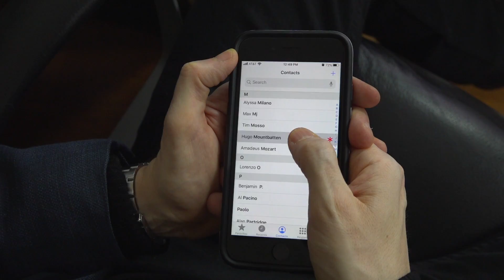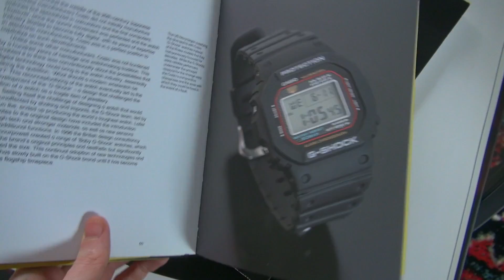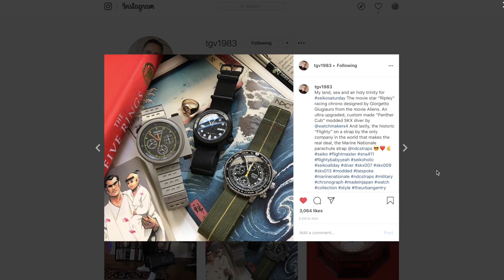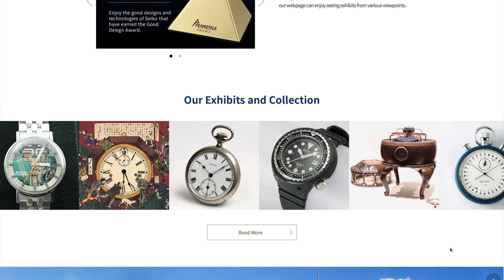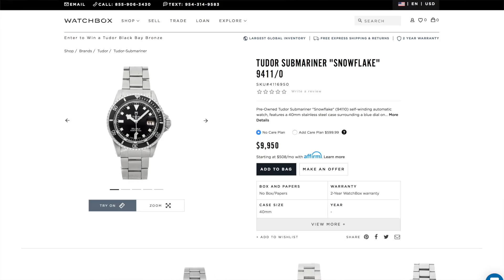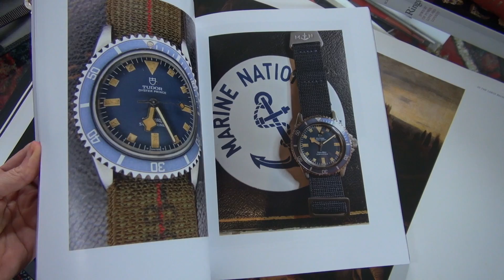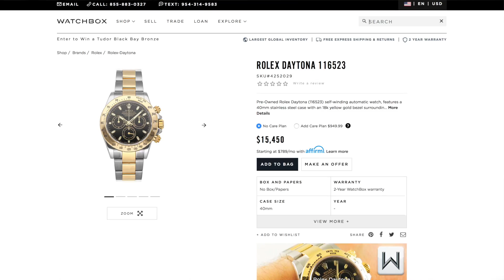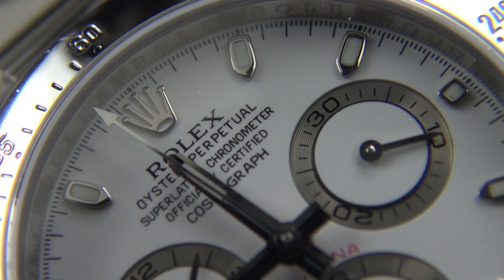My Watch Collection Goals 2020: Rolex, G-Shock, Tudor, Seiko + More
In today’s video I share my annual watch collecting goals for 2020. After investigating watches from A. Lange & Sohne, F.P. Journe, and Audemars Piguet, I’m still on the hunt for a watch that surpasses my love for the Romain Gauthier Insight Micro-Rotor. Is it still my long-term grail watch?

I delve into my never ending love affair with the Breitling Navitimer (and why I want to collect more of them) and discuss the exciting prospect of trading in my Tudor Submariner for the rare and highly lusted after Snowflake.

As for short-term collecting goals, a particular Casio G-Shock has caught my attention, along with a very special Seiko to celebrate a forthcoming trip of a lifetime.

Please share your watch grail goals in the comments below. I’d love to hear what you’re considering for your own collection!

To enter the WatchBox Tudor Black Bay Bronze sweepstakes, please visit the exclusive Urban Gentry link below and follow the instructions: